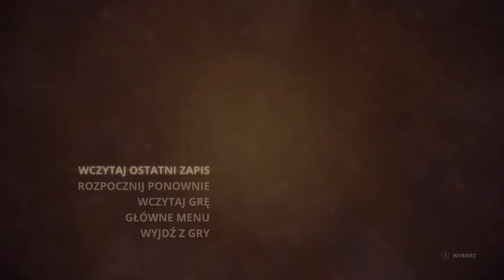Zagrajmy w Styx Master of Shadows odc 2 - Kryjówka Ozmana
W tym odcinku trafiamy do kryjówki Ozmana.

Styx: Master of Shadows jest grą akcji z perspektywą TPP, w której wcielamy się w postać Styksa, dwustuletniego gobliniego zabójcy. Naszym zadaniem będzie zakraść się do Wieży Akenash i wykraść drogocenny Bursztyn. Za produkcję gry odpowiada francuskie Cyanide Studio, deweloper znany szerzej jako twórca m.in. Of Orcs and Men, serii Blood Bowl czy gier sportowych. Co ciekawe, postać Styksa pojawiła się już we wspomnianym Of Orcs and Men. Leciwy, choć piekielnie zwinny goblin był jedną z głównych grywalnych postaci.

Nadrzędnym celem naszego bohatera jest przedostanie się do serca Wieży Akenash, będącej w istocie ogromną i przepastną twierdzą. W samym jej środku ludzie i elfy ukrywają Drzewo, źródło drogocennego Bursztynu, a zdobycie tej wartościowej substancji jest jedyną możliwością wzbogacenia się przez Styksa. Przy okazji, w toku rozgrywki, poznajemy także historię kierowanego przez nas goblina.

Pod względem rozgrywki Styx: Master of Shadows jest grą akcji z naciskiem na skradanie się i ciche eliminowanie przeciwników. Styks potrafi więc chować się w cieniu i doskonale posługiwać swoim sztyletem. Twórcy gry wprowadzili system rozwoju postaci, który pozwoli nam rozwijać umiejętności goblina w sześciu różnych drzewkach. Można także korzystać z magicznego Bursztynu, aby zyskać w ten sposób różne moce, takie jak znikanie czy tworzenie własnych klonów w celu dezorientowania strażników. Ciekawym elementem odróżniającym Styx: Master of Shadows od podobnych gier, są rozległe poziomy, rozrośnięte nie tylko wzdłuż i wszerz, ale także wzwyż. Pozwala to zaliczać misje na różne sposoby, dając graczom większą swobodę działania.

Styx: Master of Shadows okraszono przyzwoitej jakości oprawą graficzną, w której dużą rolę odgrywają budujące mroczny klimat cienie i zakamarki, rozświetlane od czasu do czasu jasnymi punktami – latarniami, ogniskami i pochodniami.